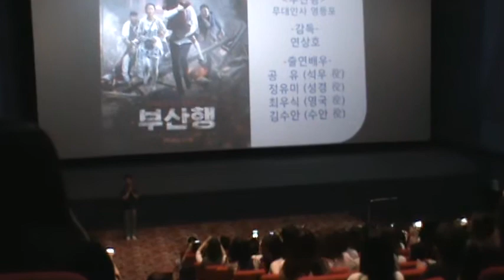[송씨네] 부산행 (TRAIN TO BUSAN) 무대인사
연상호 감독, 김수안, 정유미, 최우식, 안소희, 공유
- '수안'이는 난 남자인줄..ㅋㅋ 근데, 멘트가.. 다른배우들이 해야할 멘트까지 다 말하는것 같네요~ㅎㅎ 어!! 원더걸스 '소희'다!!ㅋㅋㅋ
원더걸스때보다 배우 '소희'가 더 괜찮은듯.. '소희'가 웃습니다~ㅋㅋㅋ 그리고, '최우식'은 남자가 봐도 귀엽네요~ 전부터 느낀건데, '정유미'는 이쁘긴한데.. 뭐랄까.. 매력있는 배우기도 한데.. 뭐럴까..
암튼, 좀 그래요~ㅋㅋㅋ그리고, 좀 긴장한듯 보이네요~ㅎㅎ 마지막으로, '공유'는 역시 여유가 있어보이네요~ 여심저격수답게 퇴장하며 손가락 '하트'를.. 여자들 죽네..죽어~ㅋㅋㅋ